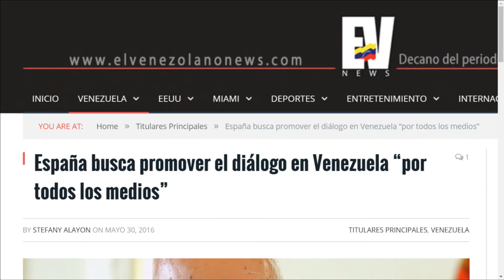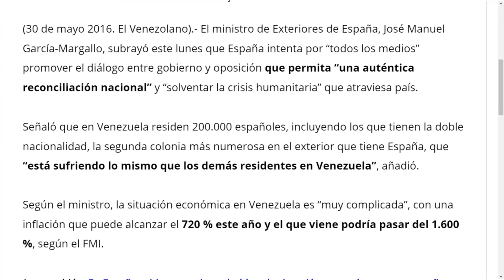Emisión Estelar de NoticiasElVenezolanoTV con @marciasusanatv y @enjovior 30-05-2016 Seg. 02